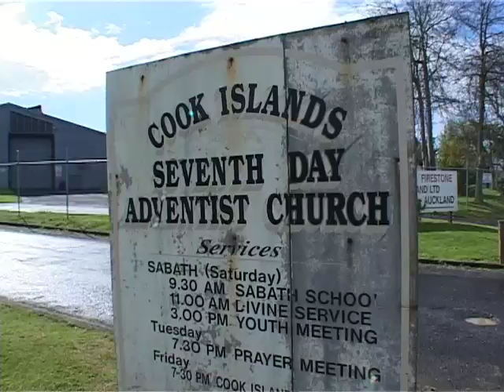Counties Manukau District Health Board - Lotu Moui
Lotu Moui is a programme run by CMDHB to help Pacific Island groups get fit and healthy - thereby averting chronic health conditions like Diabetes 2